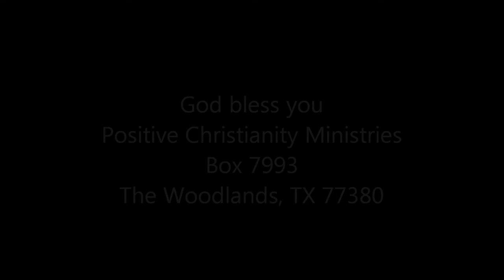Mental Housecleaning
Sat/Sun March 17-18.12 Christopher Ian Chenoweth